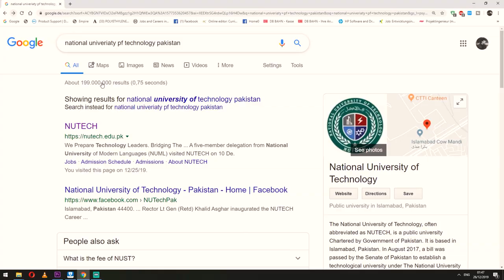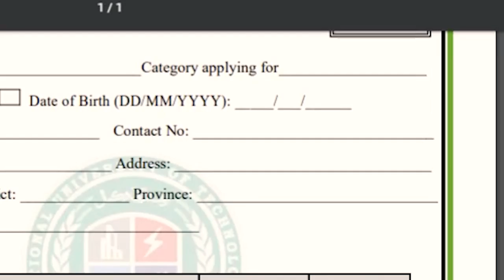Germany NEW RULES: 3 Years WORK VISAS for Pakistanis! LAST DATE TO APPLY FOR 2020!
A great news for Pakistanis who want to move to Germany since the the National University of Technology, Pakistan (NUTECH) is going to offer 3 years of technical training program for Germany.